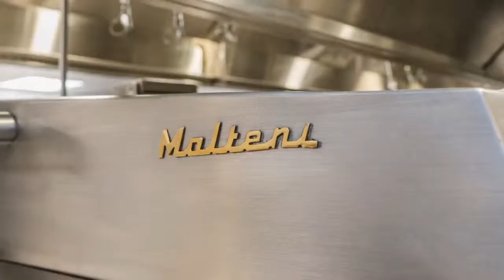Molteni @ The Pool